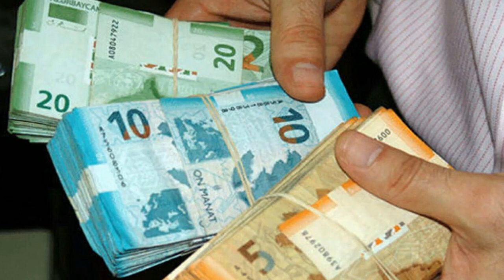Azərbaycanda orta aylıq maaş - 500 DOLLARA NƏ VAXT ÇATACAQ – AÇIQLANDI